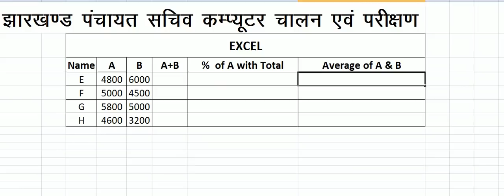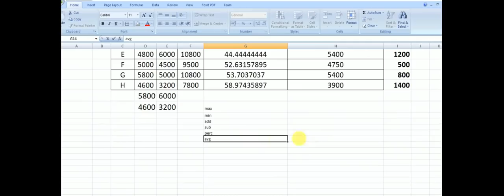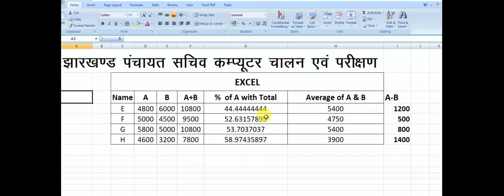झारखण्ड पंचायत सचिव Computer Skill Test- Excel Sample Question & Solution